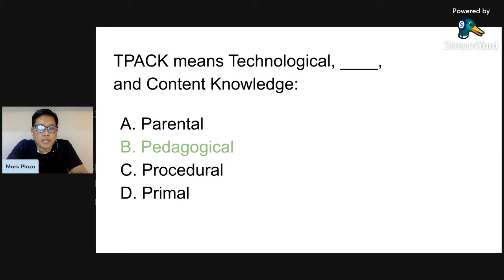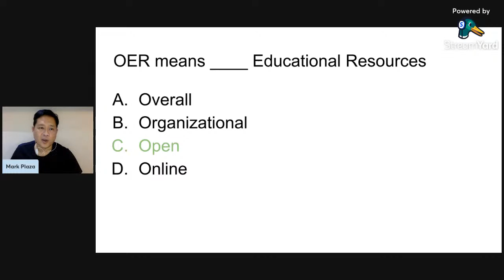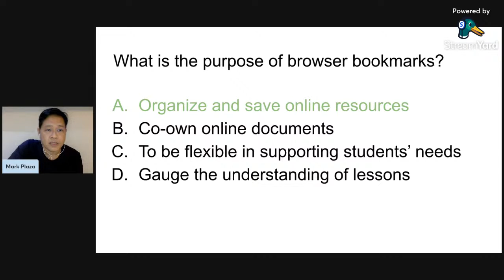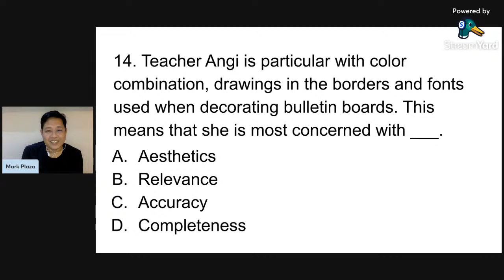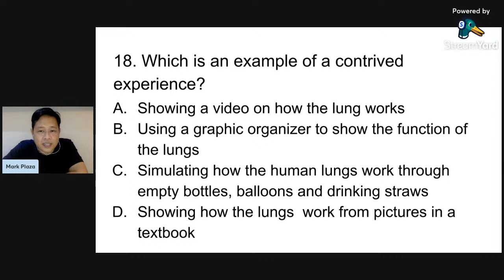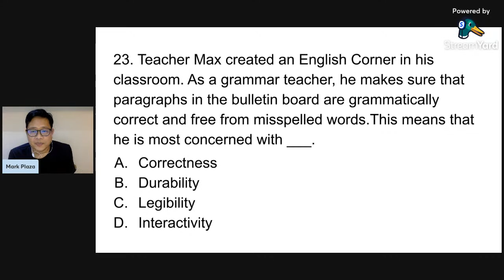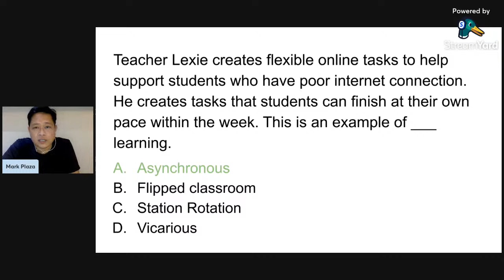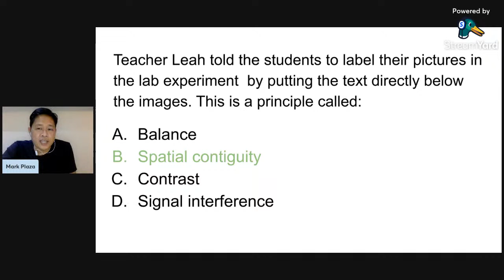ALL EDTECH QUESTIONS LET REVIEW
Family Life

tips on how to pass let exam for teachers,
how to pass the let exam for teachers,
let 2022 3rd batch,
let 2022 4th batch,
let 2022 coverage,
let 2022 room assignment,
let 2022 prof ed,
let 2022 reviewer
how to file licensure examination for teachers
licensure examination for teachers 2022 schedule
licensure examination for teachers 2022 filing
licensure examination for teachers 2022 result secondary
licensure examination for teachers 2022 application
licensure examination for teachers 2022 online application